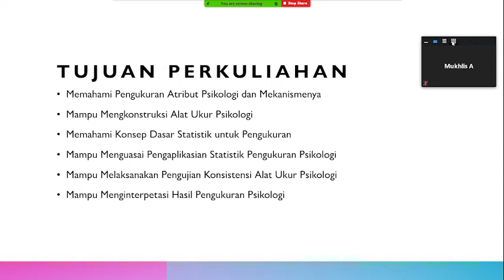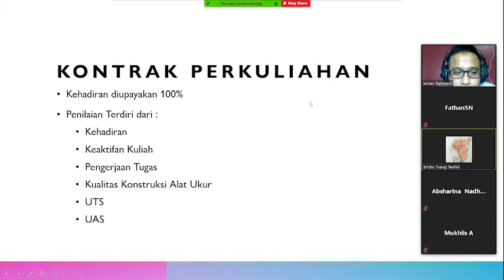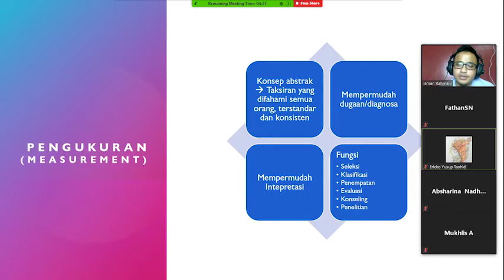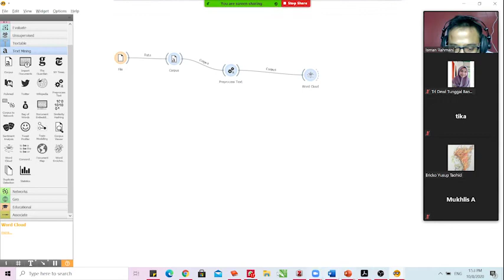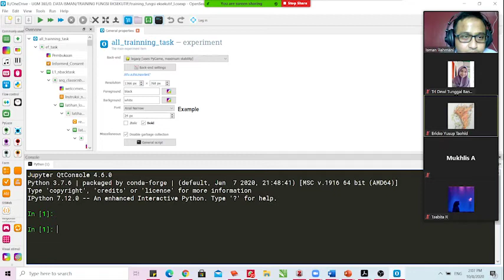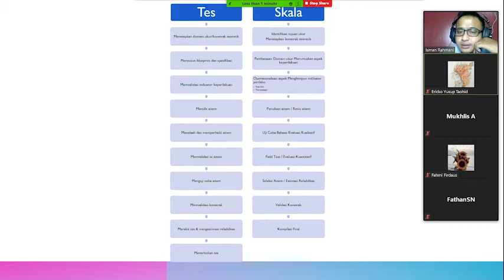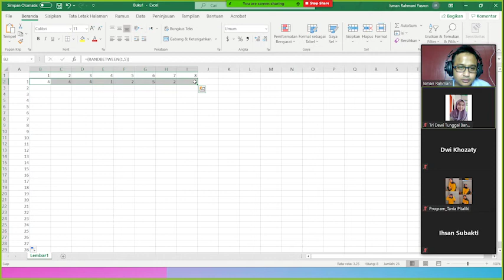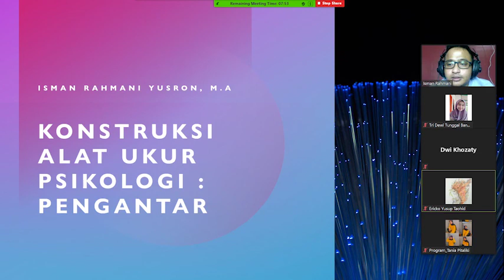Kuliah Konstruksi Alat Ukur Psikologi : Pengantar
disampaikan dalam perkuliahan Konstruksi Alat Ukur Psikologi di Jurusan Psikologi Universitas Muhammadiyah Bandung

Dosen : Isman Rahmani Yusron, M.A